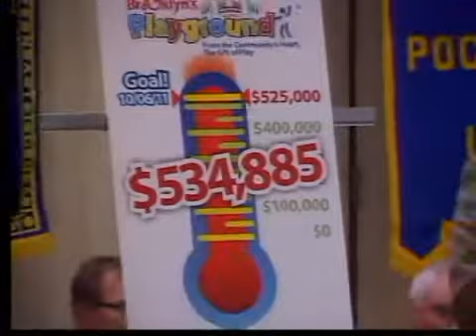Brooklyn's Playground Hits Fundraising Goal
Brooklyn's Playground exceeded their fundraising goal for the all-access playground Thursday with a generous donation from one local foundation.